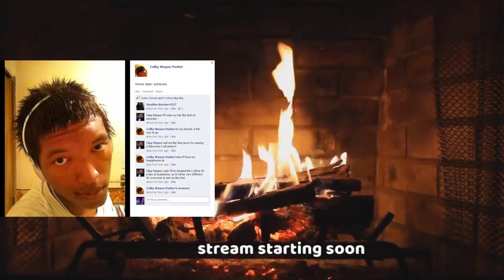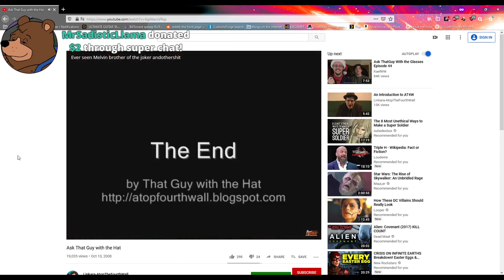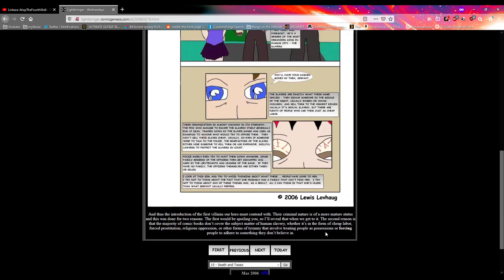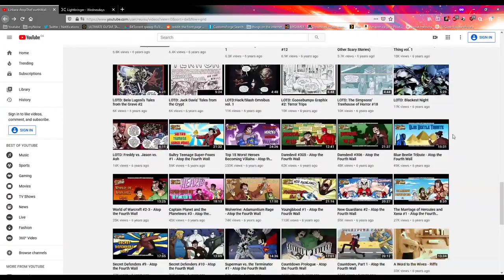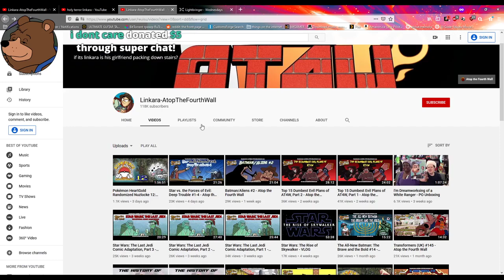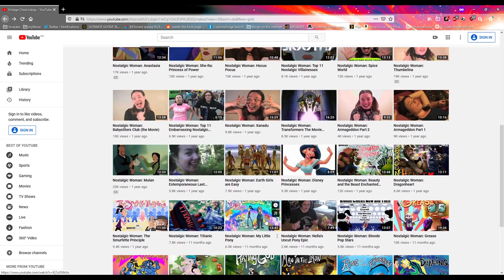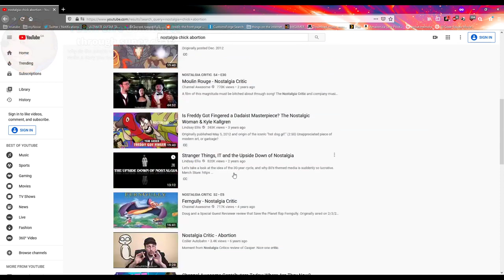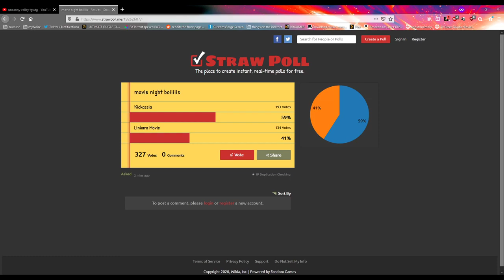Live Dive: Atop the Nostalgia Chick Wall (Linkara/NChick stream) | DeadwingDork Archive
hmmmmmmmmmmmmmmm?
Uploaded on January 18th, 2020